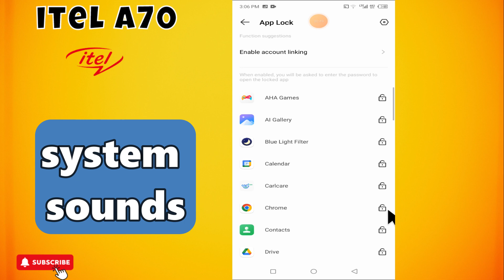ITEL A70 System sounds settings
in this video you will learn ITEL A70 System sounds settings